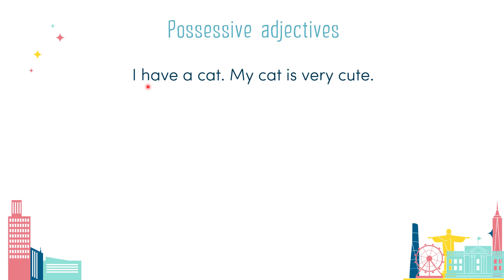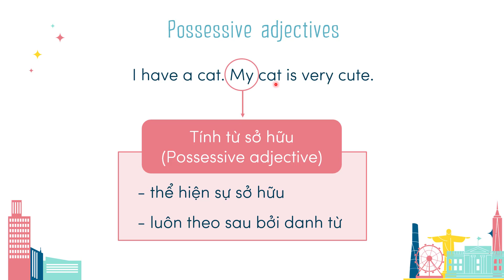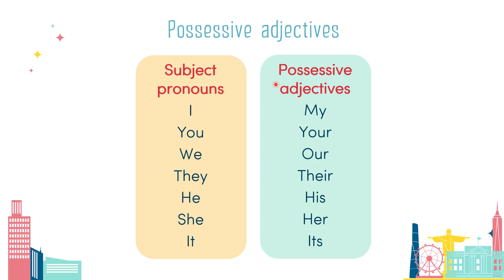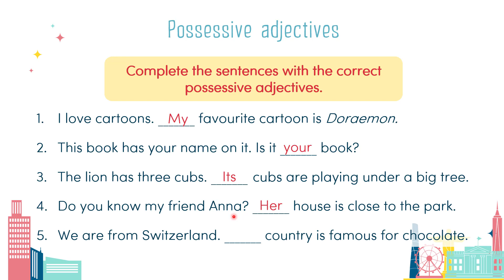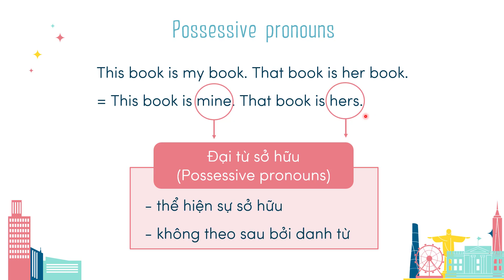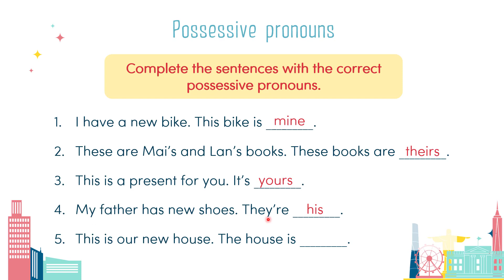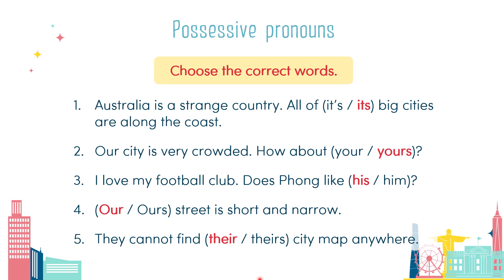Unit 9: Cities of the world - A closer look 2 - English 6 Global Success [OLM.VN]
Bài học giúp các con nắm được cách sử dụng, phân biệt được tính từ sở hữu (possessive adjectives) và đại từ sở hữu (possessive pronouns).